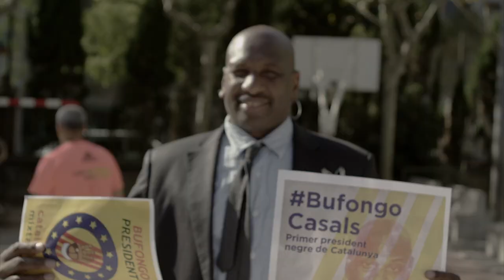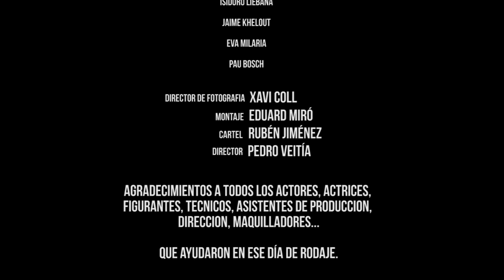BUFONGO " TOT PAGAT "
DIRECTOR: PEDRO   VEITIA
BUFONGO,NONO (MUÑECA DE ORO )DJ VAGAH_B ,DJ DELIPPO MIX,PAPA PORBE,JULITO MANDINGA HIP HOP BARNA  MIX LATIN music